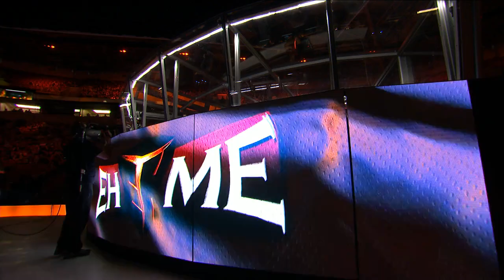12-ая Студия Аналитики перед 3-eй игрой EG - Ehome TI5. 5.08.15